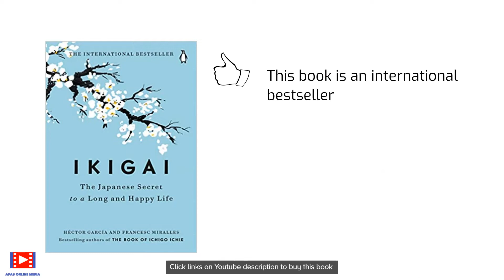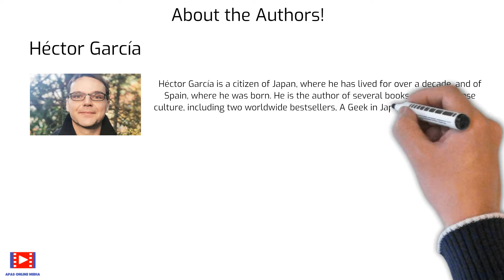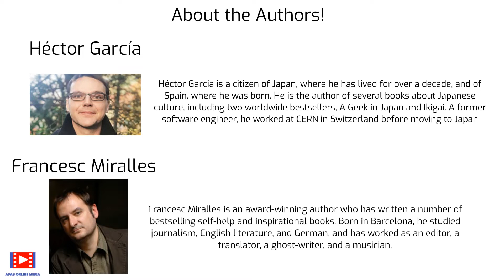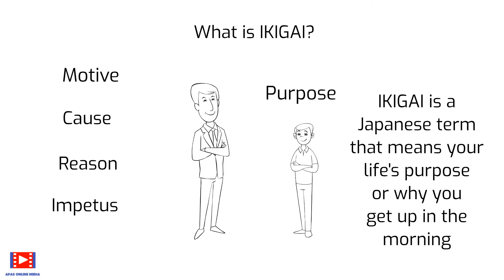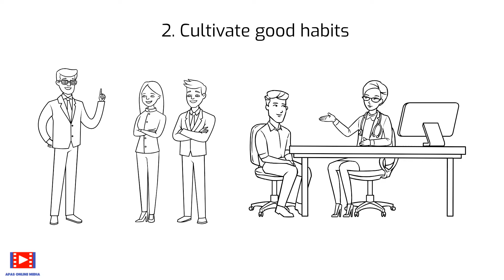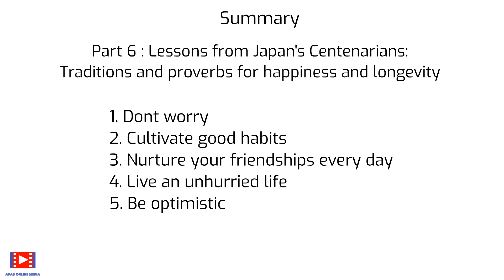IKIGAI Part 6| Book Review | Self Help Book| Motivational | Self Development Book| Bestseller Book